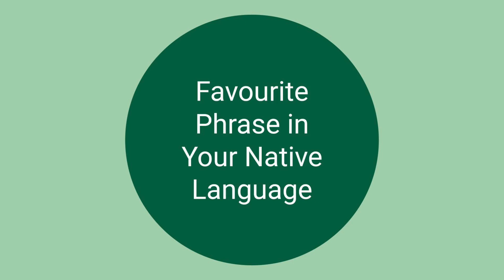INSEAD MIM'21 Answers: What's Your Favourite Phrase in Your Native Language?